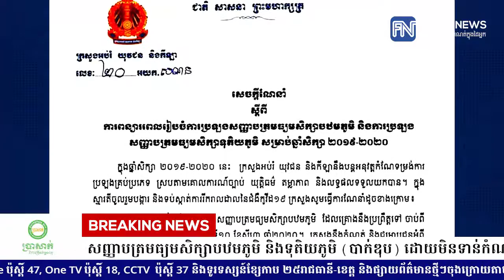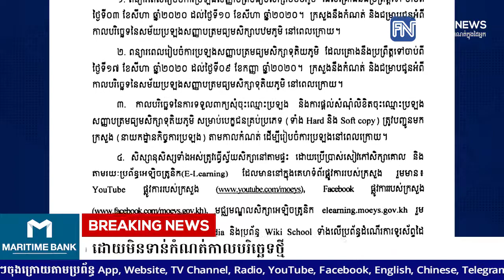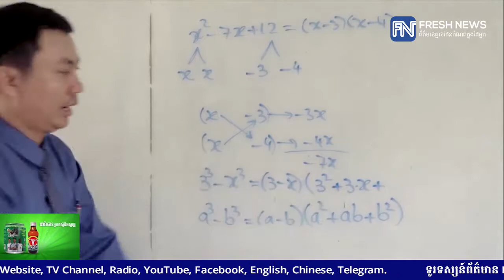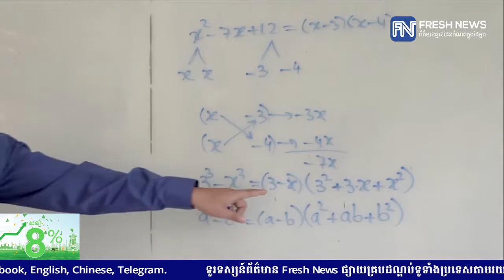ក្រសួងអប់រំសម្រេចពន្យារពេល ការប្រឡងសញ្ញាបត្រមធ្យមសិក្សាបឋមភូមិ និងទុតិយភូមិ (បាក់ឌុប)...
ក្រសួងអប់រំសម្រេចពន្យារពេល ការប្រឡងសញ្ញាបត្រមធ្យមសិក្សាបឋមភូមិ និងទុតិយភូមិ (បាក់ឌុប) ដោយមិនទាន់កំណត់កាលបរិច្ឆេទថ្មី